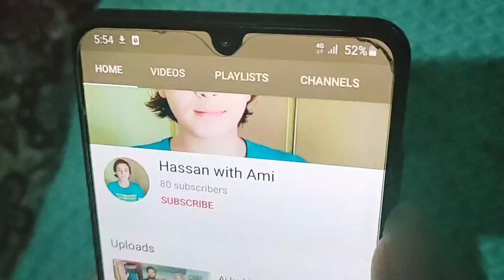Hassan with Ami Dr Javeed Iqbal k bare mein apni Rai k izhar Kiya ..🙂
Hassan with Ami